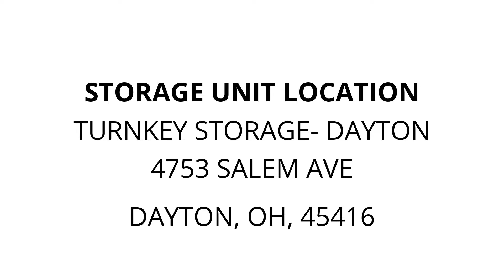TurnKey Storage- Dayton - Unit T14